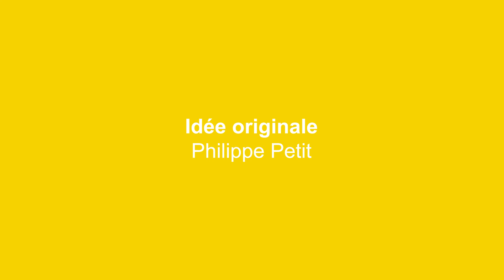Qui êtes-vous Marc Crépon ? (ABC Penser)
Alors qu’il se destine à la littérature, Marc Crépon a une révélation philosophique lors d’un cours sur les Méditations métaphysiques de Descartes. Mais la passion de la littérature et de l’écriture ne le quitte pas pour autant. À l’École normale supérieure, il apprend le russe par goût pour les auteurs slaves et part en Moldavie où il donne ses premiers cours. Au retour de ce voyage, où survient la guerre des Balkans puis le Génocide Rwandais, Marc Crépon trouve les thèmes qui irriguent toute sa pensée : la question de la violence et celle de l’identité.

Entretien tourné le 1er décembre 2017.

Production - Prova Films
Co-production - CNRS Images / Betavita
Idée originale - Philippe Petit
Conception et réalisation - Cyril Bérard
Direction artistique - François Santerre
Responsable post-production - Antonio Carola
Développement web - Thomas Garric
Aide montage - Silvia Arecco